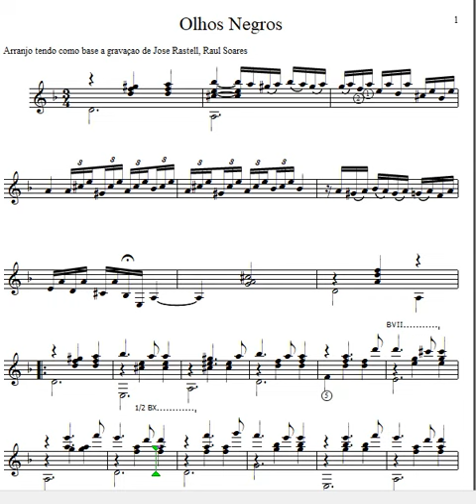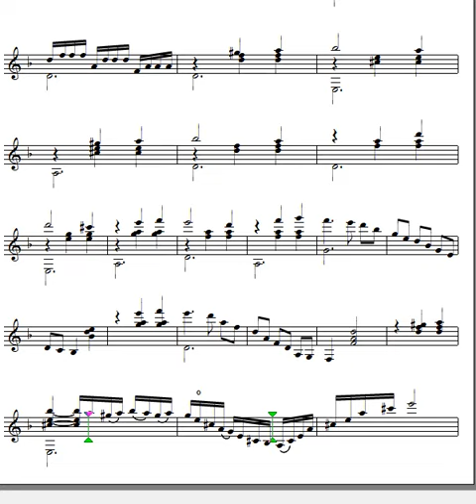Olhos Negros, arr da grav de Rastelli por Raul